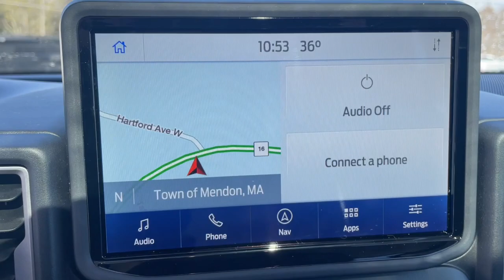2021 Ford Bronco Sport Milford, Mendon, Worcester, Framingham MA, Providence, RI P14505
Used 2021 Ford Bronco Sport available near me in Milford, Massachusetts at Imperial Ford. Servicing the Mendon, Worcester, Framingham MA, Providence, RI area.
2021 Ford Bronco Sport Big Bend - Stock#: P14505 - VIN#: 3FMCR9B66MRB05071

Imperial Ford
18 Uxbridge Rd

Navigation System, Sunroof / Moonroof, Apple CarPlay / Android Auto, Power Seats, Heated Seats, Backup Camera, Bluetooth, Remote Engine Starter, Cruise Control, Power Windows, Power Locks, Steering Wheels Radio Controls, Aluminum Wheels, Luggage Rack, Blind Spot Monitoring, Lane Keeping Assistance. Gray 2021 Ford Bronco Sport Big Bend 4D Sport Utility Big Bend 4WD 8-Speed AutomaticbrbrAwards:br * JD Power Automotive Performance, Execution and Layout (APEAL) StudybrbrClean CARFAX. CARFAX One-Owner. 1.5L EcoBoost 25/28 City/Highway MPG Odometer is 5978 miles below market average!brbrMORE ABOUT US: Imperial Cars Purchase With Confidence: 1) Free Car Fax Vehicle History Report available for all our vehicles online. 2) Our vehicles are Imperial Certified and go through a rigorous Multi-Point vehicle inspection. 3) Bottom line pricing. 4) 5-Day or 200 Mile Vehicle Exchange Program for your total confidence. If you are not happy with it bring it back within 5 days or 200 miles and we'll give you a credit of your full purchase price toward the purchase of another vehicle. (Excludes Renewed for You vehicles.)brbrPrice does not include tax, title, registration, documentation fee or other applicable state and local fees. Price includes Imperial trade assistance bonus of $1,000 for qualifying retailable trades with less than 10 years of use from original in service date. MENTION PROMO CODE: INTERNET1 to receive advertised promotional price, In order to qualify for promotional price, vehicle of interest must be paid in full and take same day delivery from dealer stock. Please call or email our phone and internet teams for the most up to date information on pricing and discounts. Buy for Price cannot be combined with any other discounts or promotions and is subject to change based on current market value at any time without any notice, customer must mention promo code in order to qualify for internet special discount. The information contained herein is deemed reliable but not guaranteed, dealer not responsible for any misprint involving the price or description of any vehicle, it's the sole responsibility of buyers to physically inspect and verify such information prior to purchasing. Transparency is our goal. NO WHOLESALERS OR DEALERS! Some of our Pre-Owned vehicles may be subject to unrepaired safety recalls. Check for a vehicle's unrepaired recalls by VIN